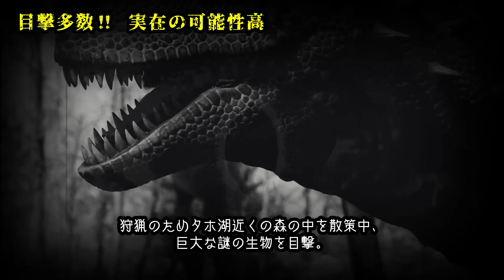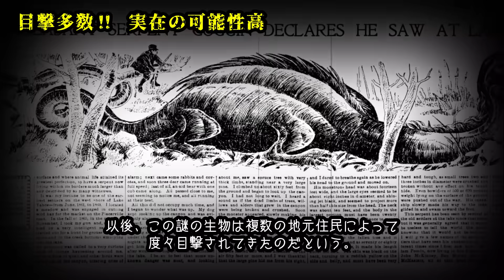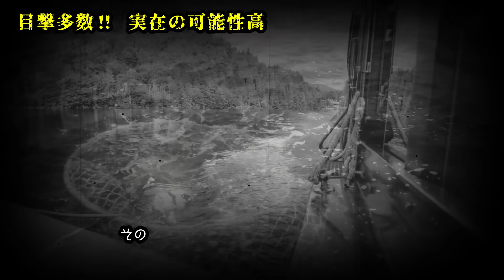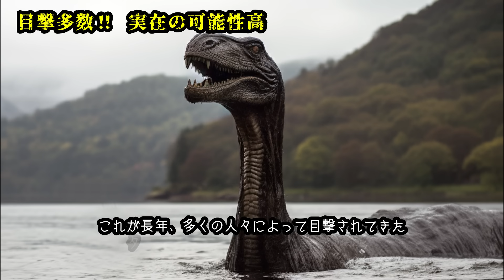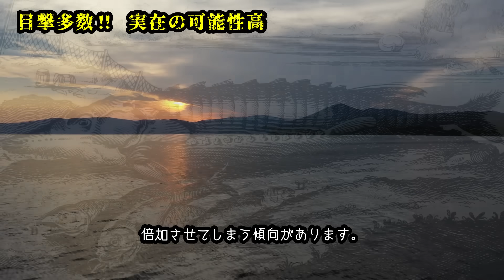【UMA】目撃多数‼ 実在の可能性高 タホテッシー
現在Amazon kindle出版より発売中のドロップの電子書籍
「現代の海にモササウルスは生きている‼」を宜しくお願い致します。

皆様は「タホテッシー」と呼ばれるアメリカ タホ湖に棲息しているという水棲未確認生物をご存じであろうか。この生物はアメリカでは、比較的ポピュラーな存在であるのだが日本ではその名はあまり知られてはいない。元々このタホ湖には怪物伝説が地元先住民により語り継がれており、それを裏付けるかのように昔からこの「タホテッシー」と思われる謎の生物の目撃情報が数多く報告されており何かしらの生物として、実在の可能性が非常に高い存在なのだと言われている。今回はこの「タホテッシー」についてご紹介する。

【引用先】
Date: 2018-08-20 Sensor: MSI on Sentinel-2A Resolution: 10m RGB Composites: True color, Band 4-3-2

Michael - originally posted to Flickr as Emerald Bay
Emerald Bay, Lake Tahoe, USA

View of Emerald Bay, Lake Tahoe, California, during golden hour.

Jeff P from Berkeley, CA, USA - Winter High
Early winter in the Little Lakes Valley from Mount Starr. Eastern Sierra, California.

Brotchet gueuye å lådje, pa pa padzo, sol costé
Lucyin - Own work

●この動画は台本から動画編集までオリジナルで製作しております。
●動画内容につきましては、文化庁の定める引用の範囲内で情報を収集しております。
●当動画は、誹謗中傷が目的ではございません。

このチャンネル主催　私ドロップの本職はCGクリエーターだったりします。
下記サイトで販売もしておりますので、良かったらご覧くださいませ。